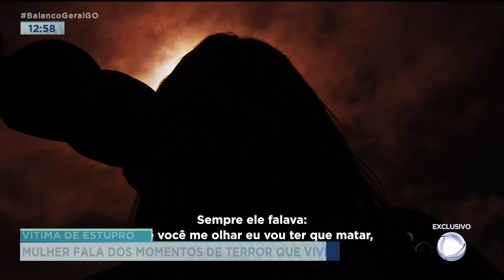VÍTIMA DE ESTUPRO: MULHER FALA DOS MOMENTOS DE TERROR QUE VIVEU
E A NOSSA EQUIPE DE JORNALISMO CONVERSOU COM EXCLUSIVIDADE COM UMA DAS VÍTIMAS DO ESTUPRADOR PRESO EM JATAÍ MUITO ABALADA ELA PRECISOU MUDAR A ROTINA E ESPERA QUE OUTRAS VÍTIMAS NÃO SE CALEM E DENUNCIEM O HOMEM A REPORTAGEM É DE LIDIANE CHAVES.